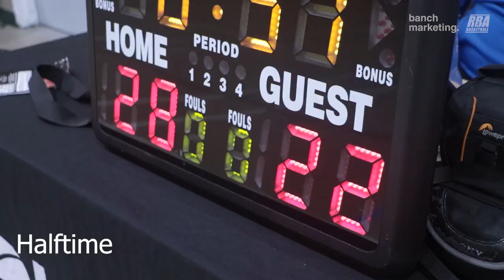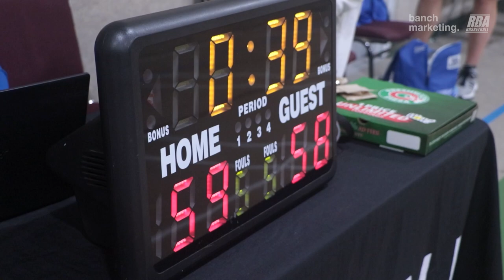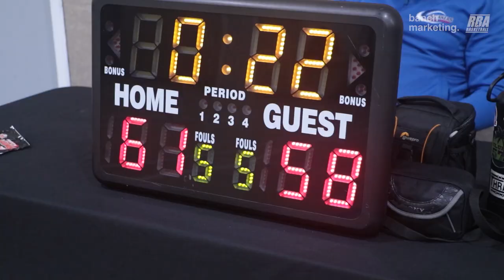2024 Surrey Winter Comp - nWo vs Brodies - Roundball BC Mens Basketball League